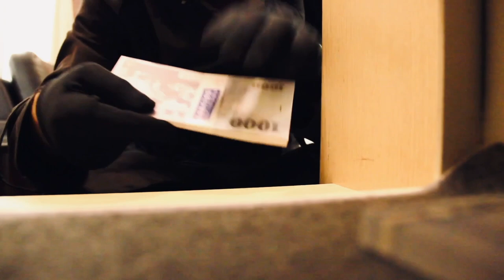INTIMACY VIOLATION (Francesco Landi) .strandberg* Sälen Jazz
Inspired by the genius of Master Allan Holdsworth

🎸guitar
.strandberg* Sälen Jazz

🎨effects:
🎸➡️Booster Xotic➡️MXR Sugar blue➡️TS9 overdrive➡️RAT overdrive➡️Boss CH-3 Chorus➡️Boss RV-3

📢 Fender Hot Rod Deville